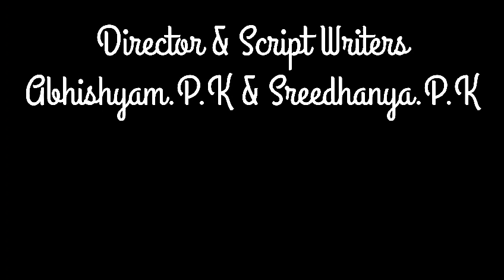SREE SANKARA VIDYAPEETAM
SHORT FILM BY OUR 9TH STANDARD STUDENTS